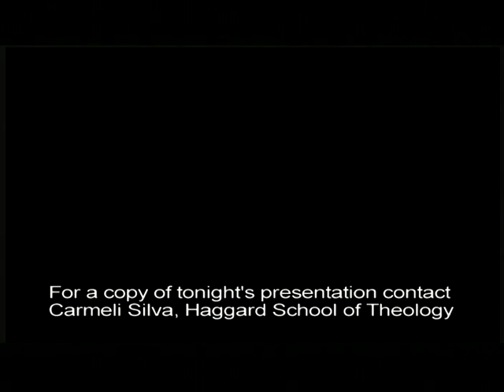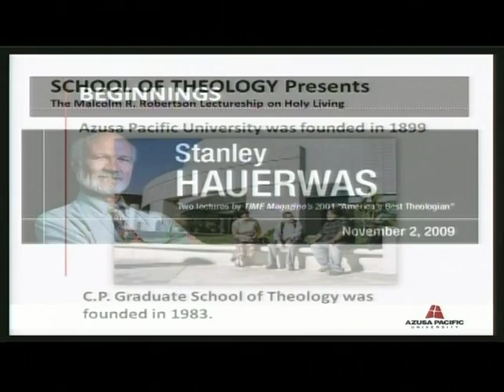"America's God" (part 3) -Stanley Hauerwas [2009]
Lectureship on Holy Living, November 2nd, 2009